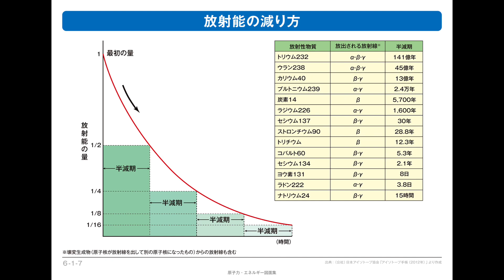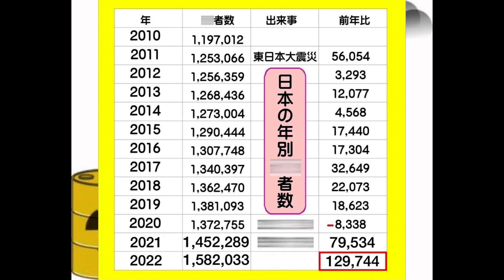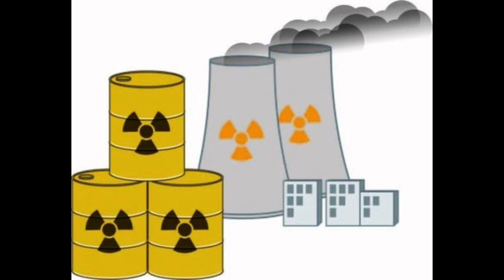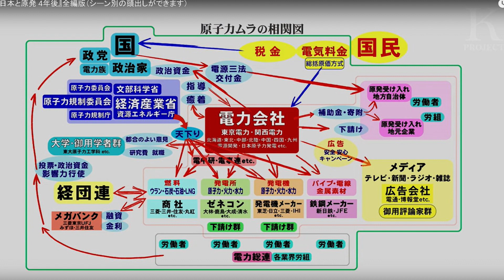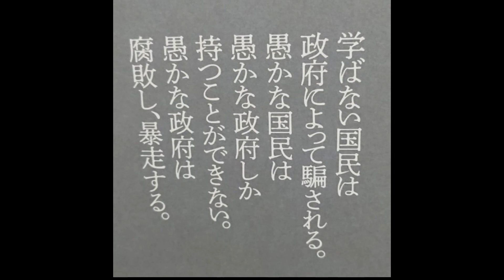どうしようもない原子力ムラの話 人類史上最低の愚策と産物は永久に廃止にすべきだと私は思う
どうしようもない原発村マフィアの懲りない面々の話。
この連中は、倫理観と道徳と反省と学習能力が欠落している。
人類史上最低の愚策と時代遅れの２０世紀の危険な産物は永久に廃止にすべきだと私は思う。
※運転中で車内録音につき雑音が入りますが、予めご容赦ください。

世の中の矛盾と不条理が強者から弱者へ日々押し付けられています。
未来の人々が「２０世紀と２１世紀の人類は大変野蛮だったんだね、権力が暴走しているのに庶民は何もせずに黙っていたの？」と歴史を振り返り、呆れ果て、冷笑されると思います。現状は残念ながら未来の人々にも放射性廃棄物のリスクと管理を押し付けていることになっています。
日本人の皆さん、このままこの連中を野放しにしていいんですか？？必ず同様かそれ以上の悲惨な事故がまた起きますよ。